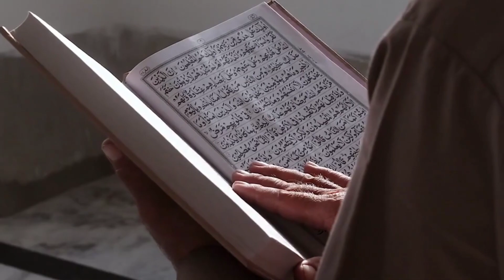Hazrat UMER (RA) Azeem Fateh aur sipah salar, Haqiqi sikandre Azam in Urdu / Hindi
hazrat UMER
Muslim heroes
Islam ki tareekh
history of Islam
heroes of Islam
sikandre Azam
true history
amazing information about history in urdu
amazing facts in Urdu Hindi
Islamic knowledge in Urdu hindi
n this video I will tell you Hazrat Umar Farooq VS Hazrat Umar Bin Abdul Aziz and difference between Hazrat Umar Farooq and Hazrat Umar bin Abdul Aziz
ʿUmar ibn al-Khaṭṭāb (Arabic: عمر بن الخطاب, also spelled Omar, c. 583/584 – 644) was the second Rashidun caliph, ruling from August 634 until his assassination in 644. He succeeded Abu Baker (r. 632–634) as the second caliph of the Rashidun Caliphate on 23 August 634. Umar was a senior companion and father-in-law of the Islamic prophet Muhammad. He was also an expert Muslim jurist known for his pious and just nature, which earned him the epithet al Farooq ("the one who distinguishes (between right and wrong)").

Hazrat Umar bin Abdul Aziz (R.A) Hazrat Umar bin Abdul Aziz bin Marwan bin Hukam (surname: Abu Hafs) was the eighth caliph of the Khilafah of Binawamiya and sat on the throne after Sulaiman bin Abdul Malik.  He is also called the fifth caliph Rashid because of his good character while he is also known as caliph Saleh.

Hazrat Umar bin Abdul Aziz, the famous Umayyad Caliph, who re-emerged the Righteous Caliphate.  Waleed was the son-in-law and son-in-law of Abdul Malik. He became caliph in 99 AH.  Because of your goodness, piety and piety, you are called the fifth saint of the Righteous Caliphate.  It was Umar bin Abdul Aziz who, as soon as he became the caliph, destroyed himself and all his family members in the estate.  He even collected valuables of his house and his wife's ornaments in the treasury.  At the age of only 39 years, he became Khilafah for two years and two months and became dear to Allah. (@World history voice)

Hazrat Umar Farooq VS Hazrat Umar Bin Abdul Aziz] and difference between
The difference between Hazrat Umar Farooq and Hazrat Umar bin Abdul Aziz
Hazrat umer farooq r.a vs hazrat umer bin abdulaziz#
hazrat umar bin abdul aziz
death of Muhammad bin qasim
Muhammad bin qasim
Islamic history
heroes of Islam
history of islam
prophet Muhammad
Umayyad chliphate
hazrat Abu baker sidique
hazrat umar
title of hazrat umar
hazrat umar quotes
hazrat umar age
hazrat umar administration
hazrat umar al khattab
hazrat umar as a caliph
hazrat umar appearance